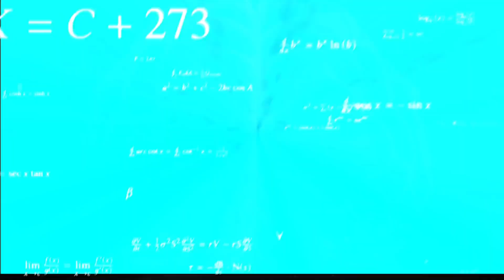Galaxy Brain Meme